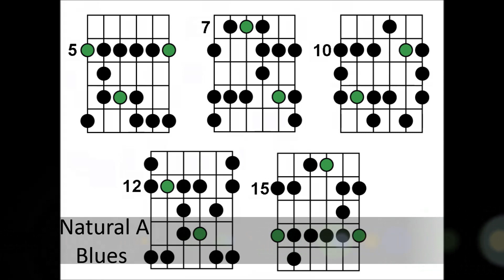METAL Backing Track in A minor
Hey guys, this is my latest heavy metal music track... I hope you enjoy it.

You can learn to play the song by slowing down the video.

You can put the loop mode on for continuous jam sessions.

For fast selection:
Rhythm guitar demo 00:00
Bass guitar demo 01:37
Suggested scales 03:14
Lead guitar demo 03:44
Thank you 04:30

Suggested scales:
- Natural Minor scale in A
- Natural Pentatonic scale in A
- Natural Blues scale in A

Thank you for tuning in and I hope you enjoy the music track.

All instruments and effects were recorded using live instruments, big thanks to my pal Rami for the drum tracks.

All music, composition and video posted to this channel is created by and belongs exclusively to Roux.

Any similarity with other music is mere coincidence; maybe due to collective consciousness :p

Supporting artists:
Closing video by SavageGraphics
Thumbnail photo by SKARD